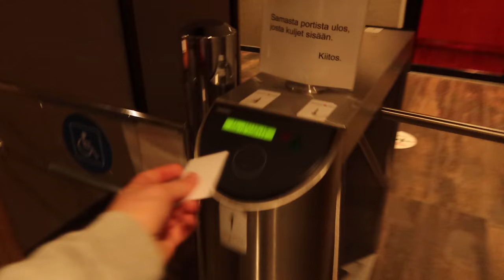VLOGI | koirien treenejä ym.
Tilaa Diselpipo
22€ / pipo + toimituskulut kirjeellä 3,50€
Mainitse tilauksessa: nimi, osoite, puhelinnumero, pipon väri ja kpl määrä